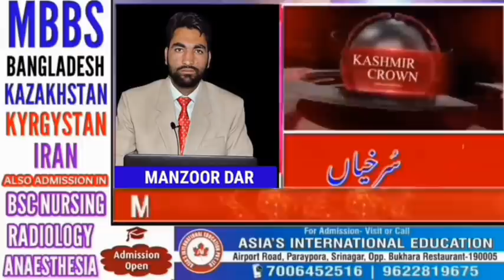MORNING HEADLINES WITH MANZOOR DAR